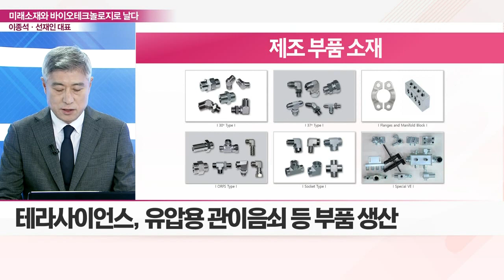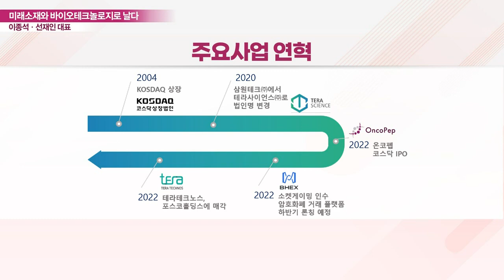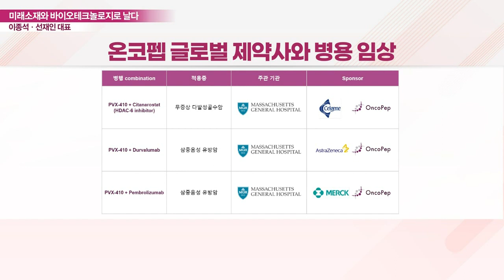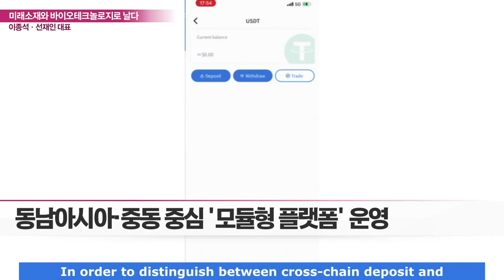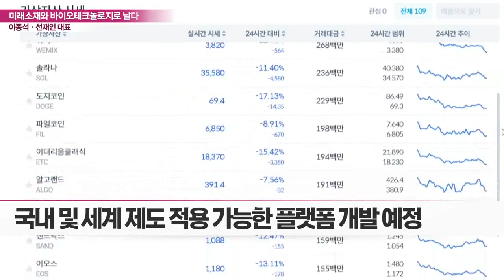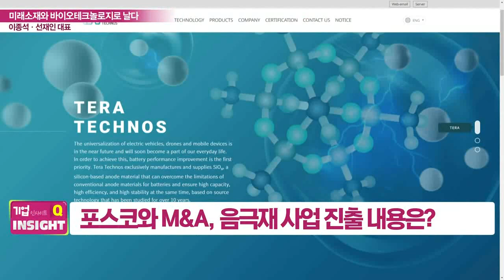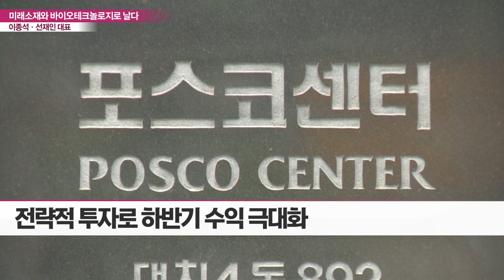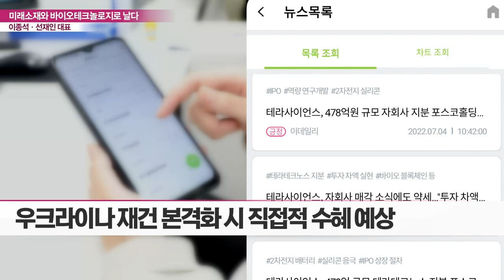테라사이언스(073640)... 이종석 테라사이언스 대표이사, 소켓게이밍(주) 대표이사 "미래소재와 바이오테크놀로지로 날다"_기업 인사이트 (20220722)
테라사이언스(073640), 미래 소재와 바이오테크놀로지로 날다
Q. '테라사이언스' 기업 소개
Q. 美 '온코펩' 상장 가시화… 내용 및 성과는?
Q. '테라사이언스' 블록체인 시장 진출 이유는?
Q. 블록체인 시장 진출 위한 경쟁력 및 차별점은?
Q. '모듈형 플랫폼'을 바라보는 제도적 시선은?
Q. 포스코그룹과 M&A로 음극재 사업 진출 내용은?
Q. 글로벌 경기 침체 속 성과와 실적 전망은?
Q. 테라사이언스의 경영전략 및 미래 모멘텀은?

# 이종석 테라사이언스 대표이사
- LY코리아 대표이사
- 前 GK2코리아 대표이사
- 계명대학교 무역학 학사
- 영남대학원 경영학 석사

# 선재인 대표 소켓게이밍(주) 대표
- 명지대학교 이과대 졸업
- Blockchain & Crupto currency Business Model 개발전문가